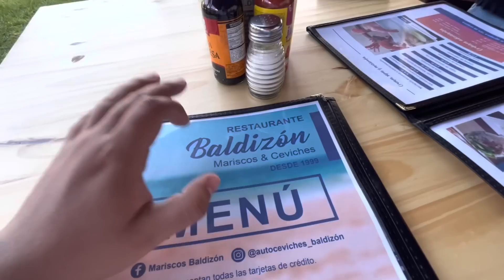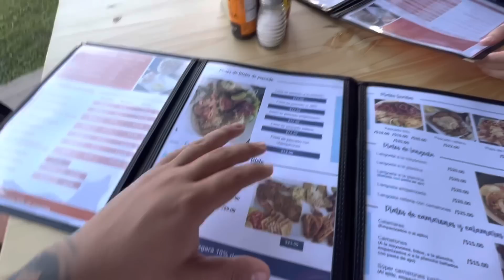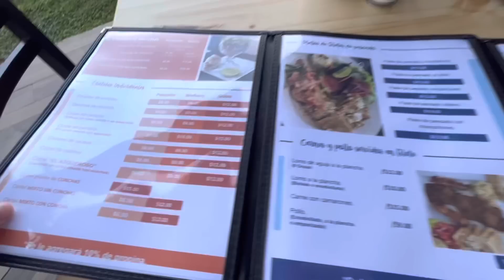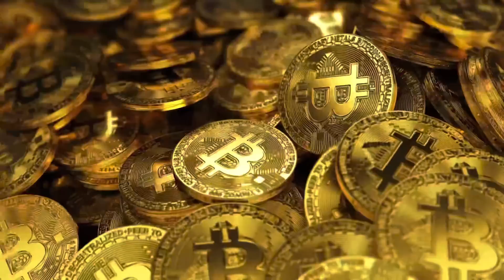YA ABRIÓ! LA NUEVA PARTE DEL PUERTO DE LA LIBERTAD?